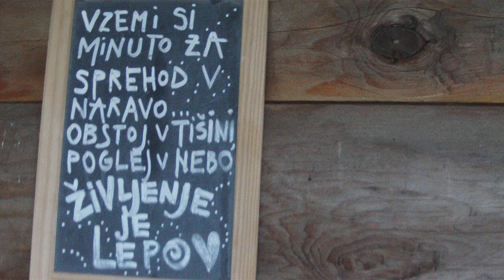Doma pridelan paradižnik Rodovnih vrtičkarjev 26.7.2017